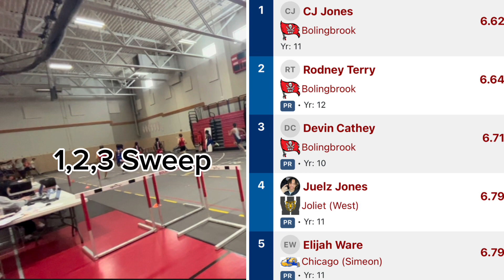Troy Doris Invite (track vlog 5) *records broken*